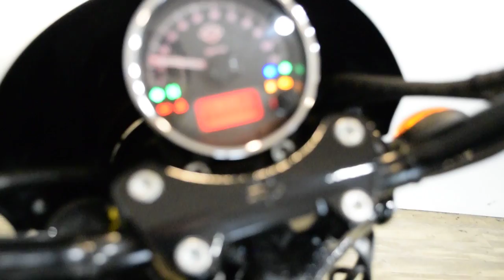2016 Harley-Davidson Street 750 | Used motorcycle for sale at Monster Powersports, Wauconda, IL